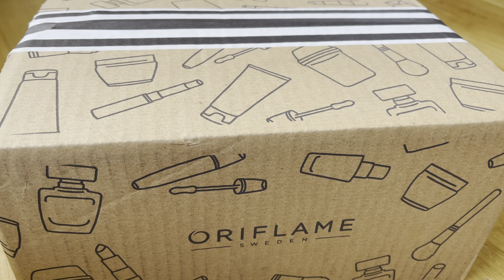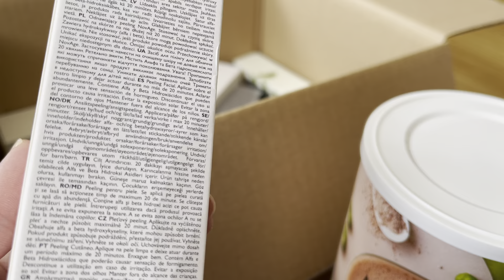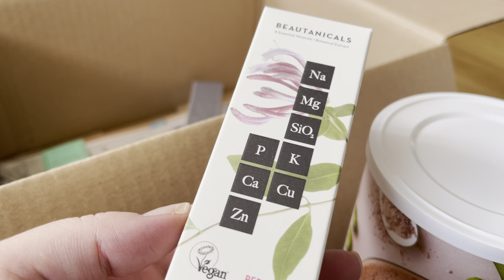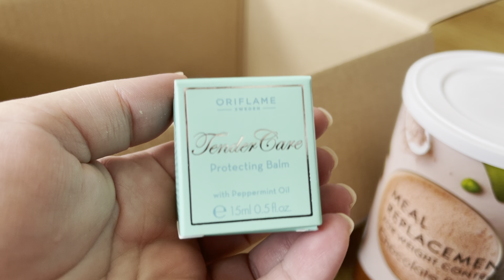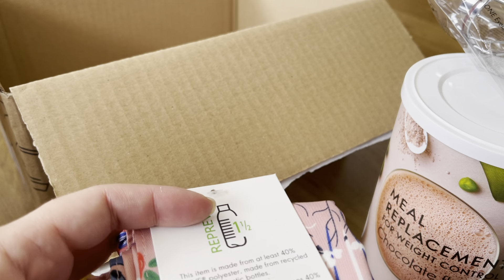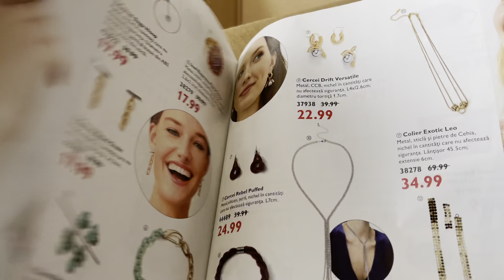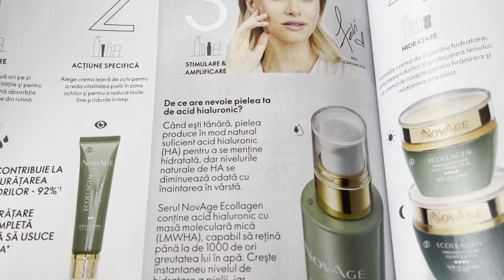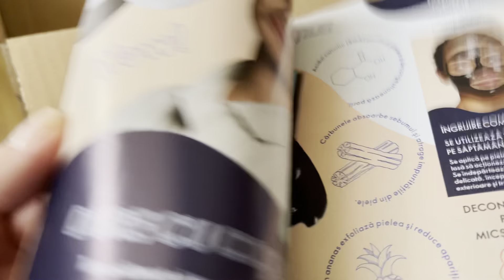Unboxing Oriflame | Meal Replacement | Chocolate Meal Replacement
Link-ul de înscriere la Oriflame